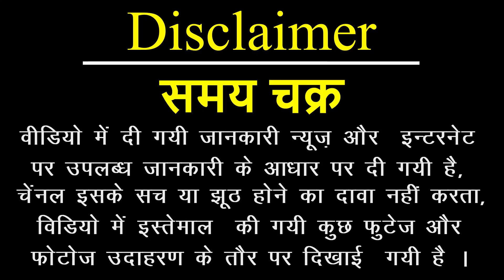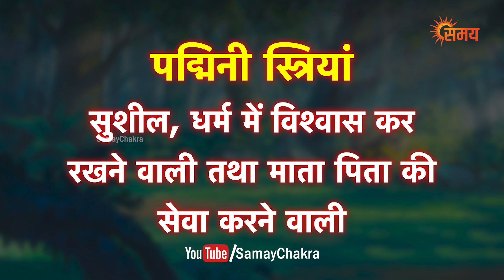जानिए स्त्रियां कितने प्रकार की होती हैं ? Type of Stress